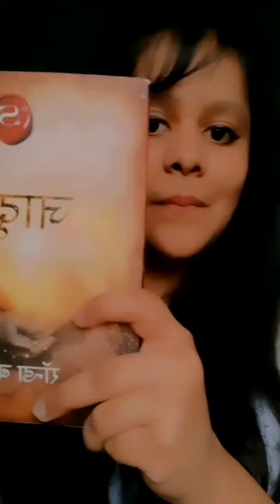The Secret Book || Short Review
Book - The secret (Magic)
Author - Rhonda Bern

Theme - Law of Attraction